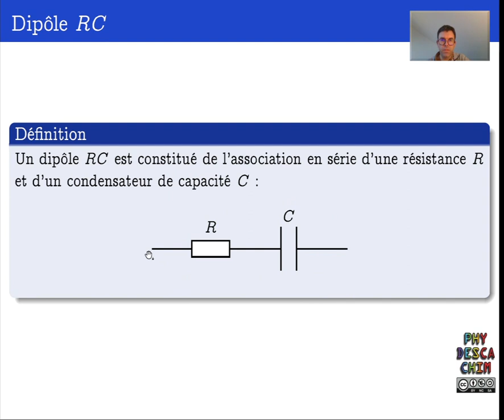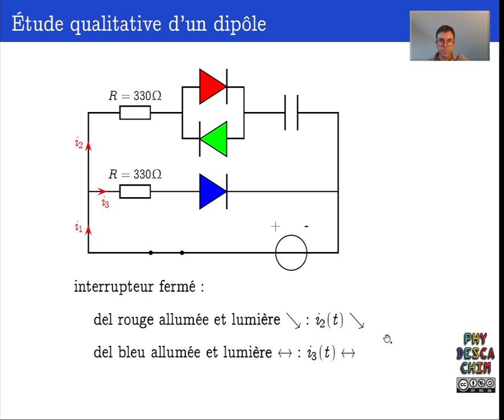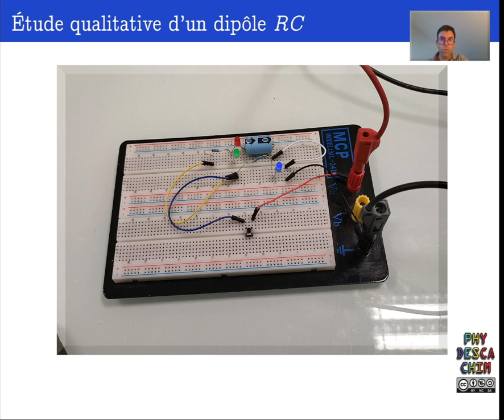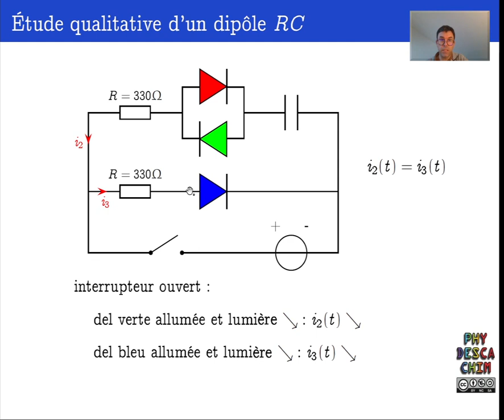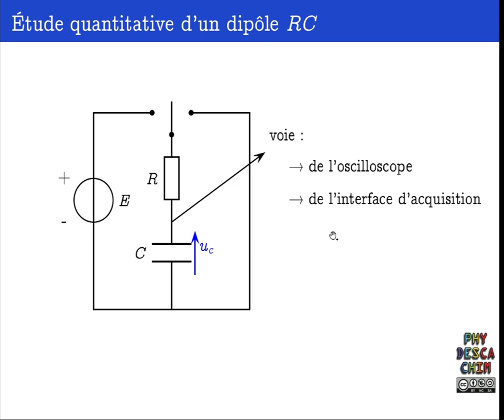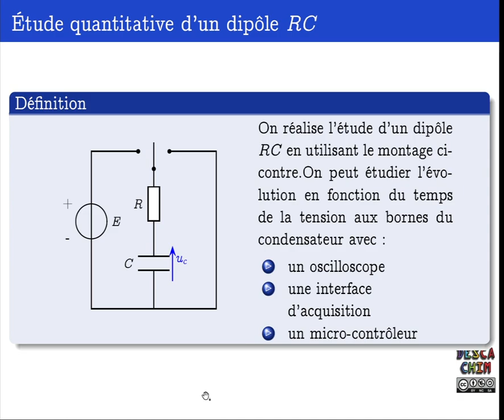Terminale - Le condensateur - Le dipôle RC